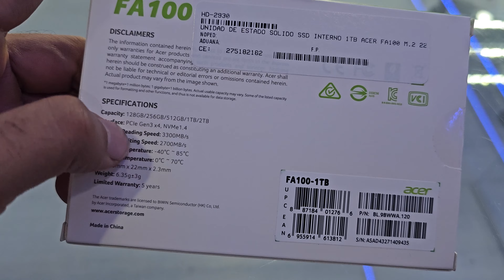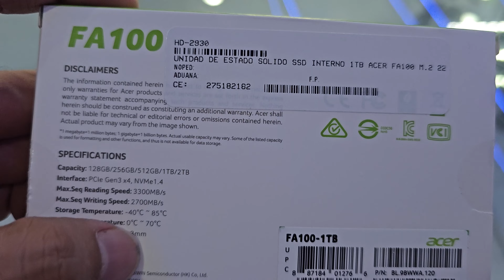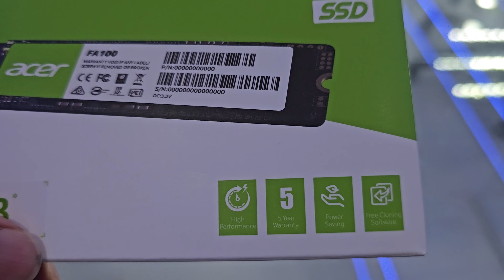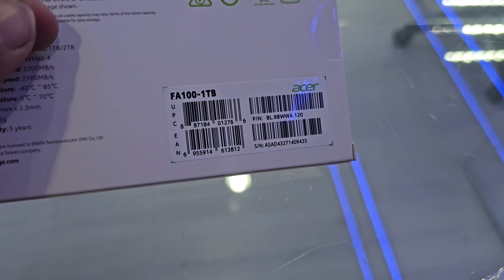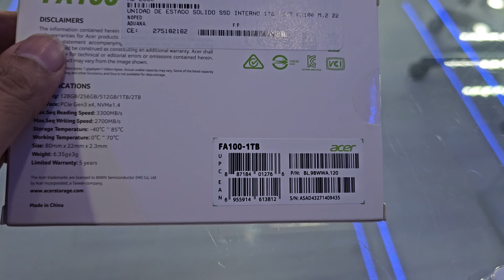ssd nve super rapido y economico acer